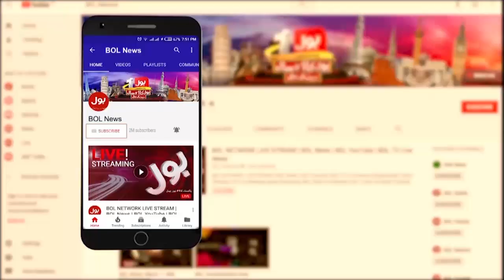Pakistan Defence Day | Pak Army Captain Affan Martyr | The Special Report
I am proud to be the father of a martyr
Special conversation of the parents of martyred Captain Affan